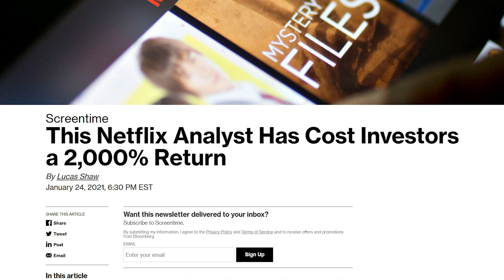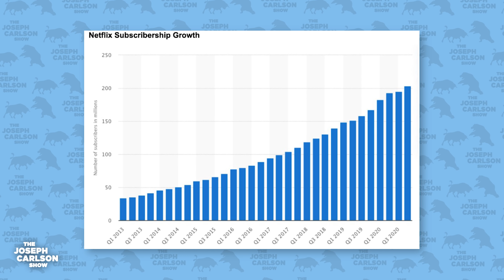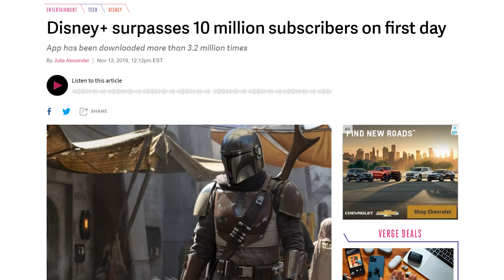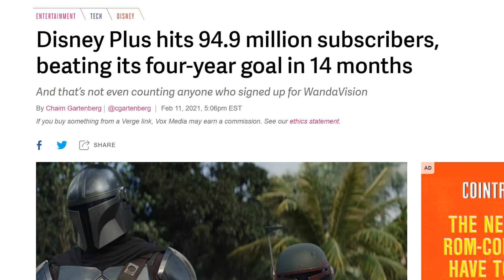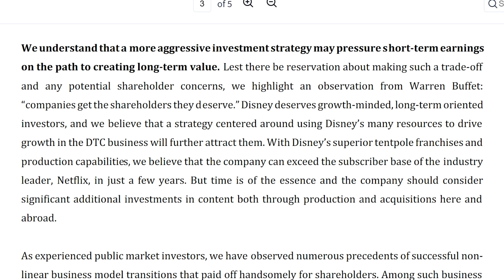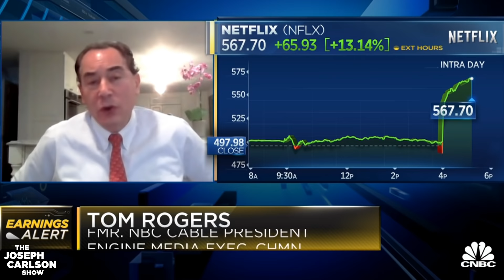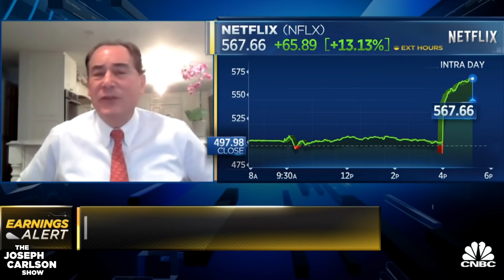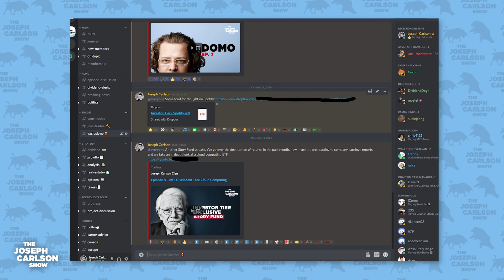Why Subscriptions Are The Holy Grail Of Investing | Joseph Carlson Ep. 139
Subscription business models are superior to other business models in almost every way. Every company is shifting towards this business model but few have the global opportunities in the way this stock does.

You gain access to a discord (an exclusive chatroom) where we talk about investing and stocks daily. I also show every buy and sell I do in real-time. You will also gain access to over 20 exclusive episodes, live streams, and in-depth research on companies.